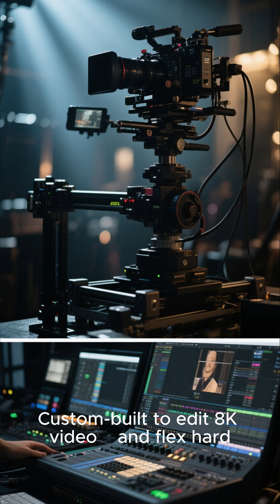Top 10 Most Expensive Computers EVER 💻💸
rom Apple’s retro Lisa to Japan’s billion-dollar Fugaku supercomputer, these machines push the limits of technology and your wallet. Whether they’re made for gaming, editing, or simulating nuclear explosions, these computers are the coolest — and costliest — ever built.